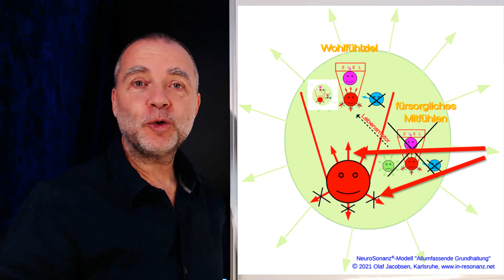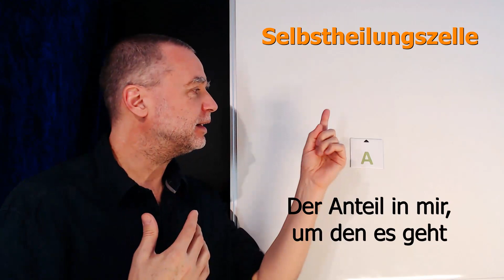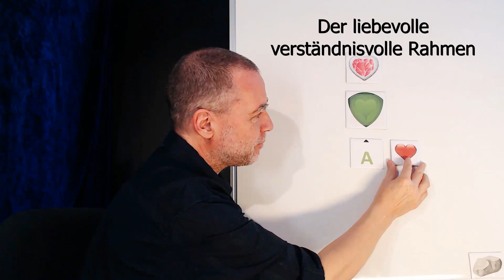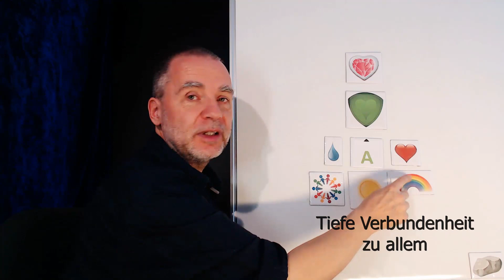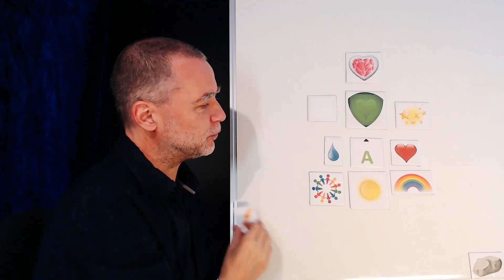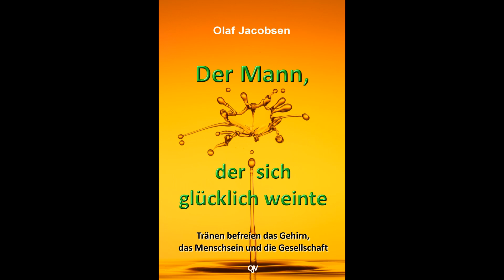Novosilienz: Entwicklungsschritte - Selbstheilung to go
Selbstheilung mithilfe von Wahrnehmungskraft & Wachstumskraft - ein neues Paradigma für unser Menschsein: Olaf beschreibt Dir seinen persönlichen Umgang mit dem allumfassenden NeuroSonanz- & Novosilienz-Metakonzept für emotionale Probleme, Weiterentwicklung und Potenzialentfaltung.

NOVOSILIENZ: Meine Lösung für alles.

Das NeuroSonanz- & Novosilienz- Metakonzept ist
- ein alles integrierendes und klar sortierendes Metakonzept über das Sein des Menschen.
- das optimale Paradigma und Instrument, unbewusste und bewusste Grenzüberschreitungen (Einmischungen, Entwürdigungen, Respektlosigkeit, Fremdbestimmung, Helferdrang, Missbrauch, Unterstellungen, Anmaßungen, Übergriffe, Ausnutzungen ...) bereits in der Entstehung zu identifizieren, von Beginn an nachvollziehbar aufzudecken, sie würdevoll zu kommunizieren, sie grundlegend zu klären und sich in Zukunft davor erfolgreich zu schützen.
- ein umfassendes Instrument, innere und äußere Konflikte wesentlich schneller zu lösen bzw. gar nicht mehr entstehen zu lassen.
- ein umfassendes Instrument, die eigene Potenzialentfaltung zielstrebig zu beschleunigen und dadurch Lebensfreude zu stärken.
- ein umfassendes Instrument, Umweltprobleme, gesellschaftliche Probleme, wirtschaftliche Probleme, politische Probleme viel schneller zu klären und zu lösen und den Weg für neue Potenziale frei zu machen.
- ein neues sehr aufschlussreiches Paradigma für menschliches Verhalten.

Energiefluss / Spende / finanzieller Ausgleich / Wertschätzung
oder IBAN DE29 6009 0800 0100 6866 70